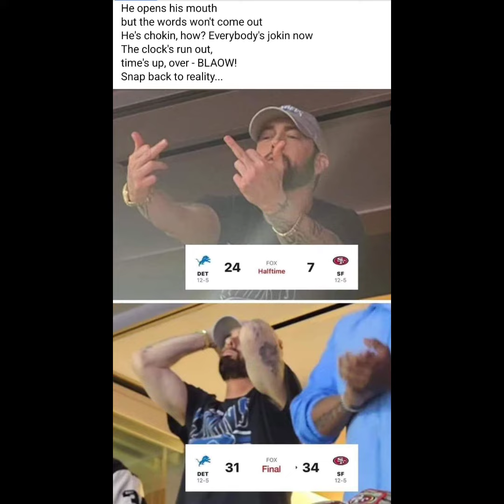The 49ers and Brock Purdy are Superbowl Bound